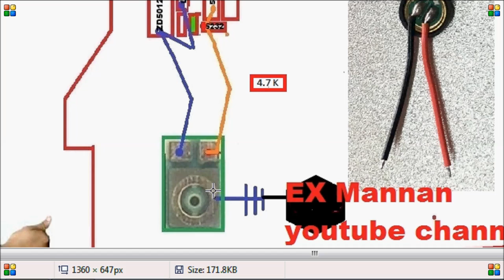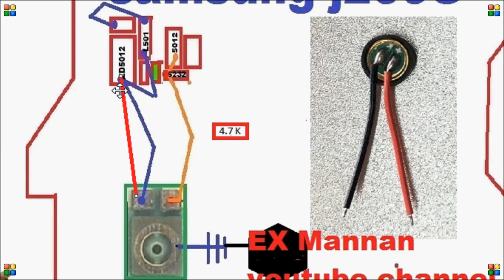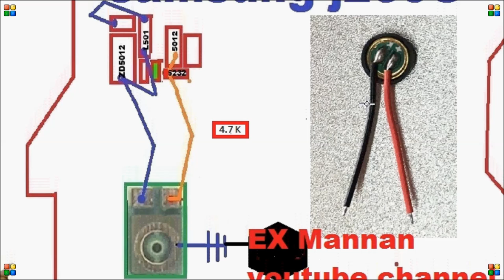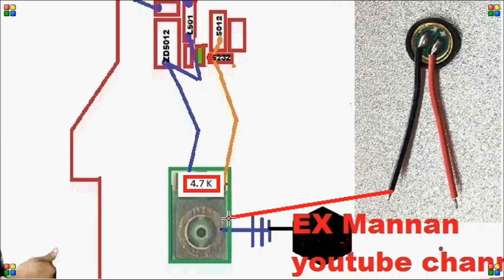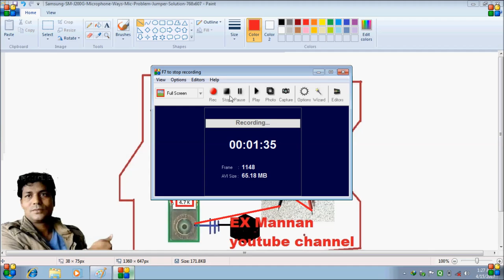Samsung "j200g"mic is not working "100% solution